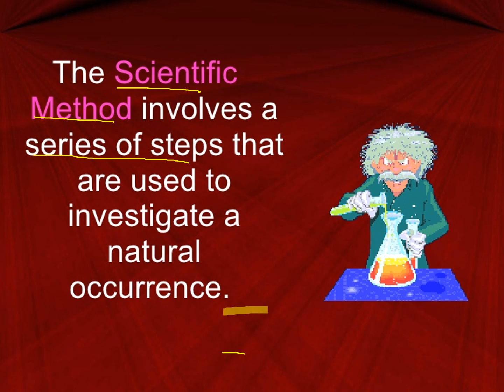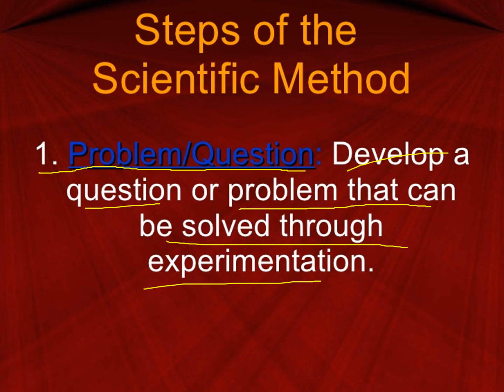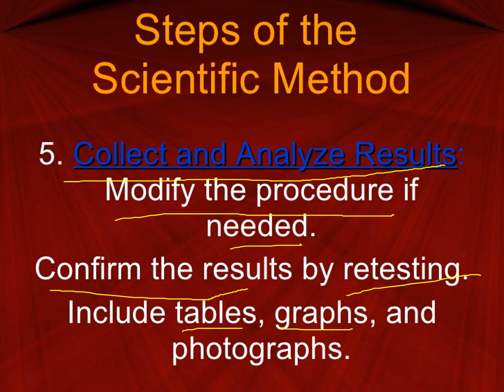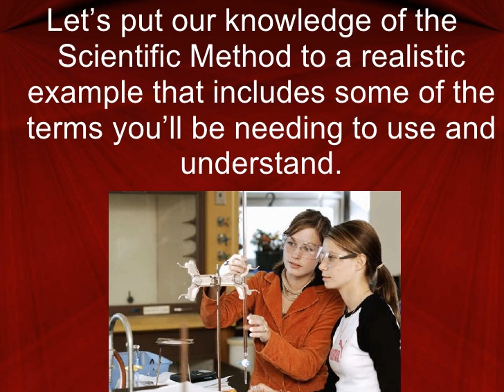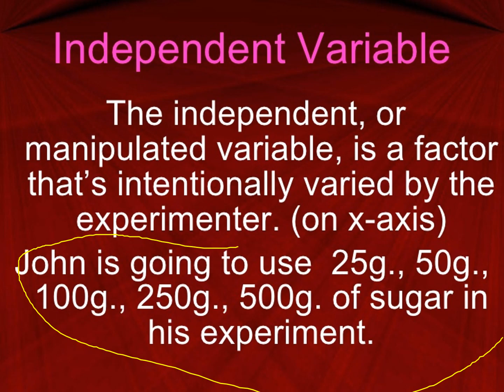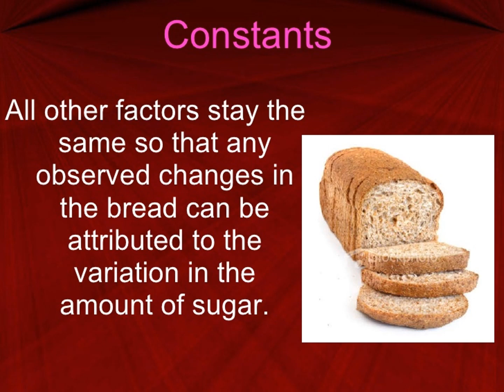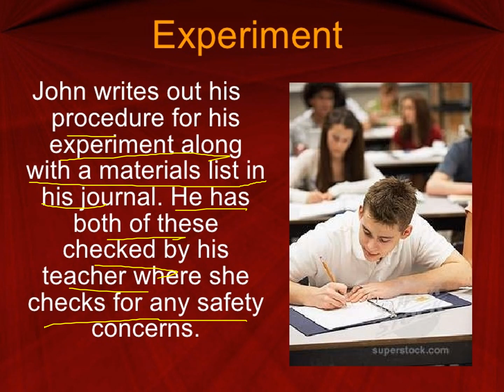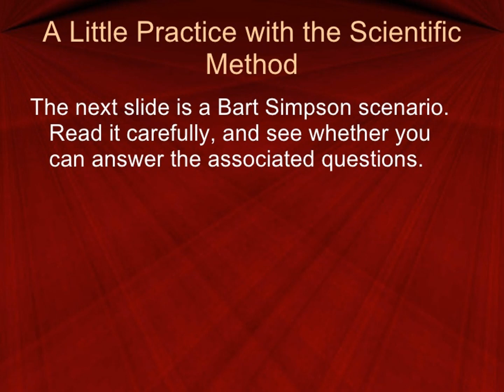FIRST QUARTER LESSON:COMPONENTS OF SCIENTIFIC INVESTIGATION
THIS LECTURE VIDEO SERVED AS YOUR REVIEWER.
YOU CAN COPY IT TO YOUR NOTEBOOK ALL THE INFORMATION WRITTEN ON THE VIDEO.